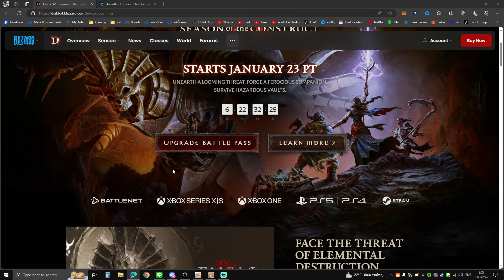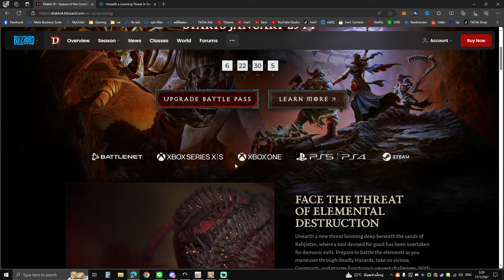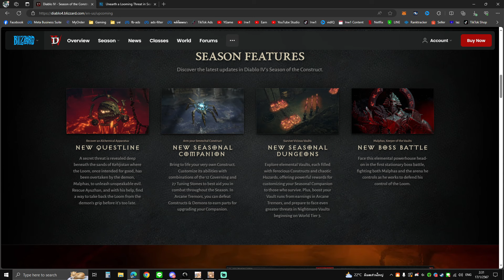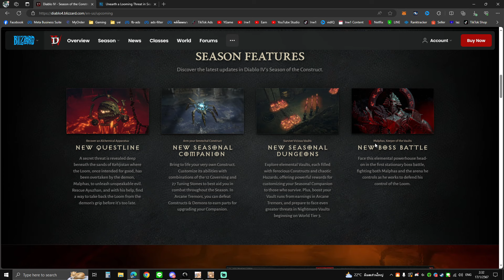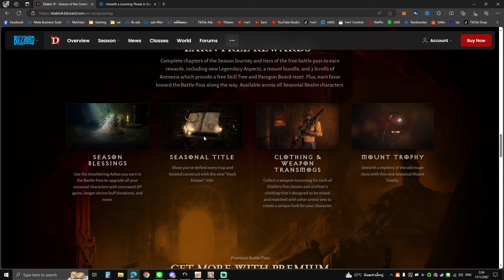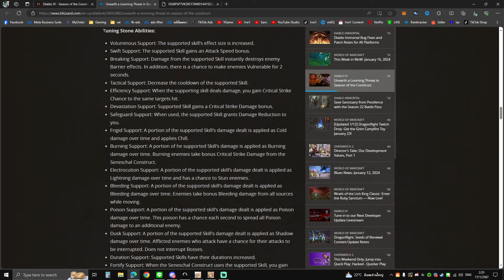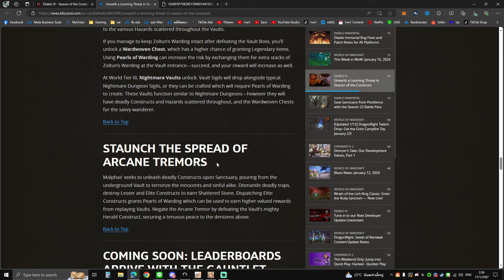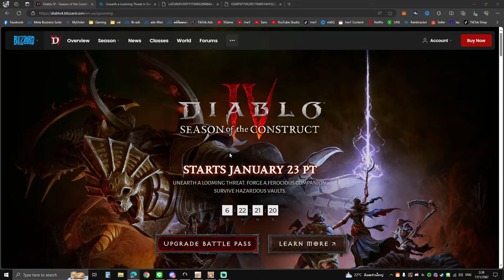Diablo 4 Season 3 นับถอยหลังแล้ว Season of the Construct - Diablo 4 ไทย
สนันสนุนช่องด้วยการซื้อสินค้าผ่านลิงค์ตัวแทน
กลุ่มดิสพูดคุย - วาร์ปดิส